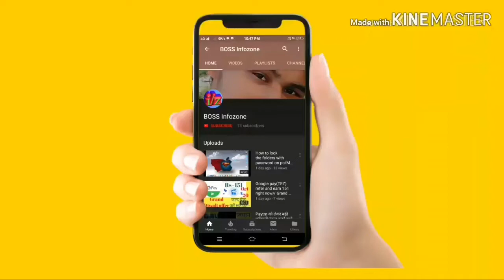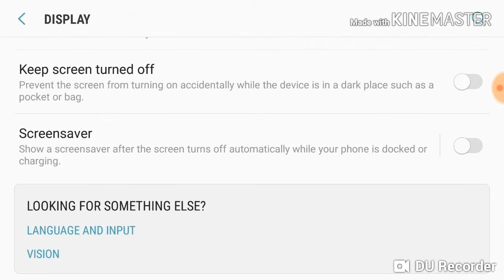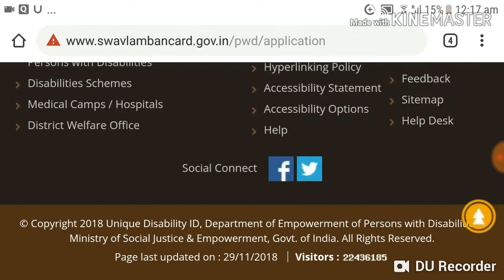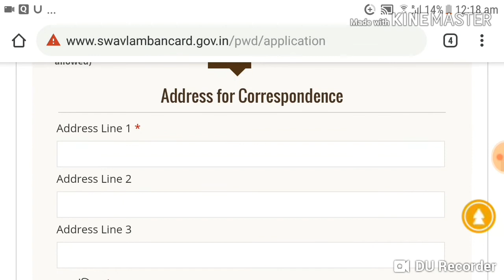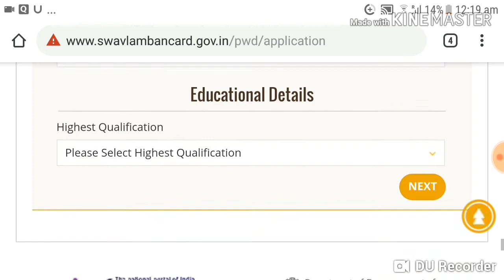[Hindi]Bihar and All India UDID Card online apply step by step in your phone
Biklank Certificate banaye apne mobile phone me

( Rajiv Gandhi Foundation form ki Date aane wala hh jald hi form online apply ke liye aap Hamare Sath bane rahe or free scuty paye sarkar ki taraf se sirf handicap person .ye eska link ..

( Niche diya gya link sab aaplogo ke liye babut jyada fayde ka hai agar aaplog labh uthana chahte h to aaplog ye videos jaroor dekhe or achha lage to share kare or videos ko like karen taki orlogo ko v ye fayda mil sake..)

6.Agar aapke Adhar card me koe mistakes ho to use apne mobile phone se sudharne ke liye ye video dekhe aaplog